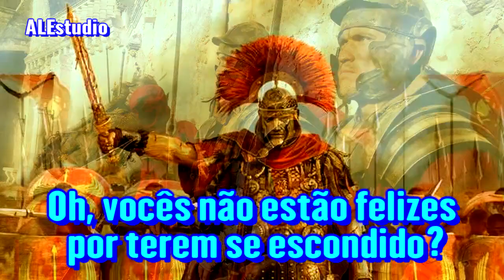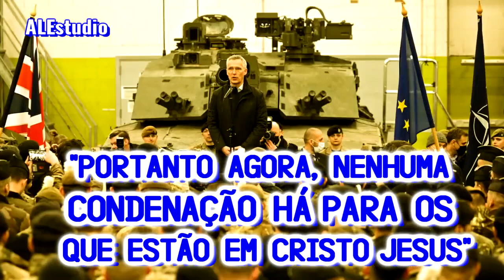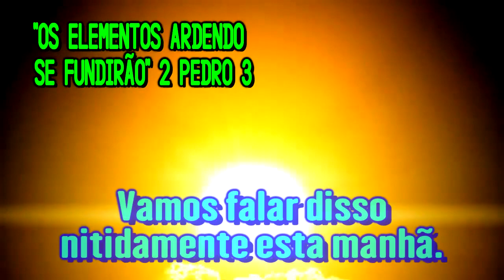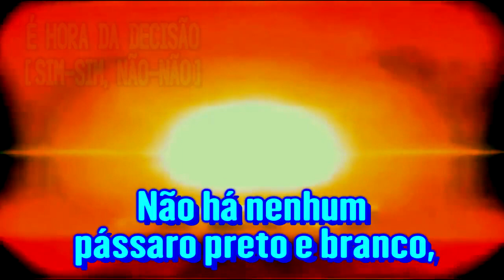Onde Se Esconder dos Homens Cruéis - Ir. Branham